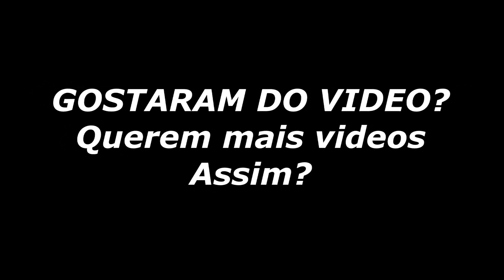😈 FUI NO STAND DA LOUD E DESAFIEI TODOS PARA O X1 😈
Hoje fui no stand da loud para desafiar todos para o x1 KKKKKKKKJ

                       © - Lucas Ziemlich 2020